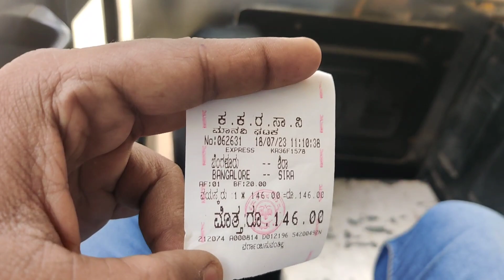Cabin Ride on KKRTC Sarige | Bengaluru - Sira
Hello guys

Cabin Ride on KKRTC Sarige Ashok Leyland

Bengaluru - Manvi
(via - Tumakuru, Sira, Hiriyur, Challakere, Bellary, Siruguppa, Sindhanur)

Departure from Kempegowda - 10:30 - 10:45am in between

distance - 437km

Single Driver only

11hours journey

myself travelling till sira i.e, 122km away from Bengaluru & Fare was abt to discuss with owner